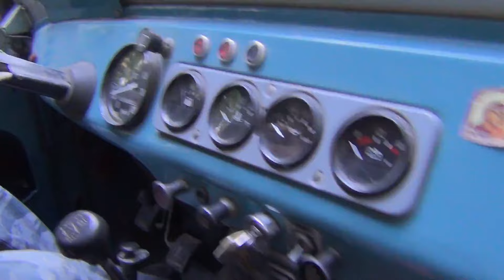1 Серия Жизнь ОТШЕЛЬНИКОВ в ДЕВСТВЕННОЙ ТАЙГЕ 2024 Рыбалка Поход Медведь Один в Лесу Сухо6июл14 ЛЕС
7 Перейти В Рыбалки на Выбор и СОДЕРЖАНИЕ канала РАЗУМ ТАЙГИ